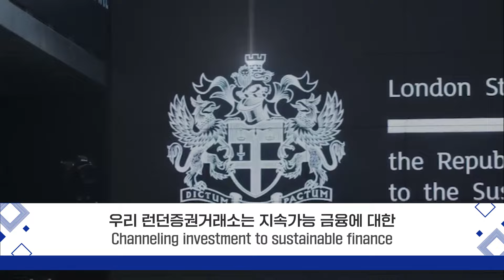[런던에서 온 편지] 대한민국 정부의 성공적 녹색채권 발행을 축하합니다! | 기획재정부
외평채에 대해
소식 좀 들어보셨다 하는 분들은 아시죠?!
아시아 정부 최초로 발행한 유로화 녹색채권!

유로화 녹색채권 외평채는
🇬🇧영국 정부의🇬🇧 적극적 요청에 따라
우리나라 국채로는 처음으로
런던증권거래소(LSE)에 상장되었는데요!

이를 축하하기기 위해 런던에서 온 편지가 있습니다!
바로 영상으로 확인해볼까요~?!😄